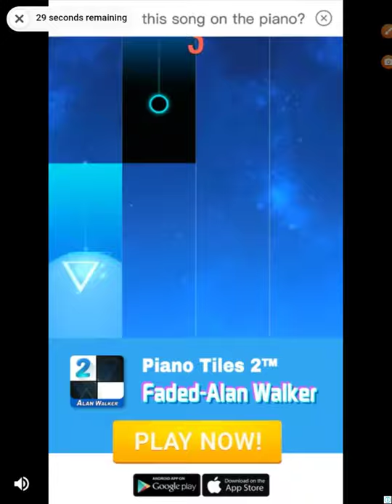BTS tiles DNA song💗💝💟💖